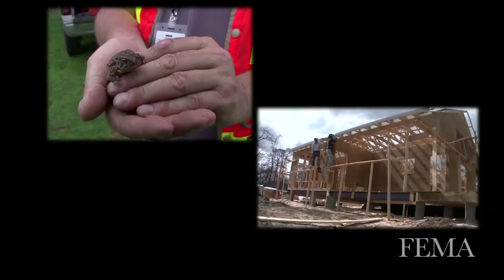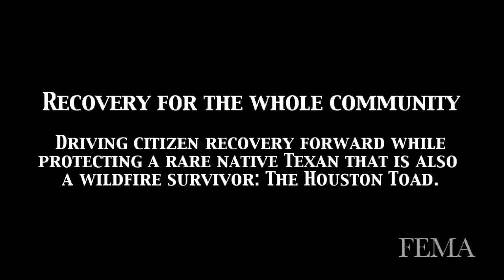Monitoring for the Endangered Houston Toad in Texas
A short video detailing the project in Bastrop County to monitor for the endangered Houston toad amid survivor recovery operations following the historic wildfires of 2011.